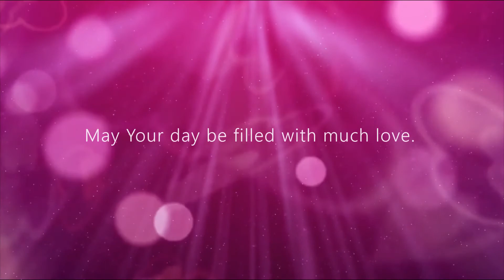Reiki for Self-Love | Distance Energy Healing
Reiki is an energy system, originally from Japan.
REI means Universal, and KI means Life force energy.

This is a Reiki healing for clearing subconcious blocks to self love, and for opening up to loving your self more.

Reiki will start flowing as soon as the video starts, and it will keep flowing until the video stops. You can watch the video as many times as you like. You can watch with or without sound - whichever you prefer.

Reiki is never meant to substitute medical treatment in any way, shape or form.